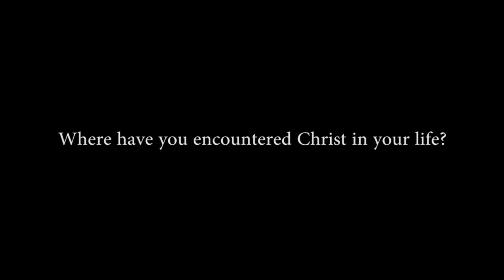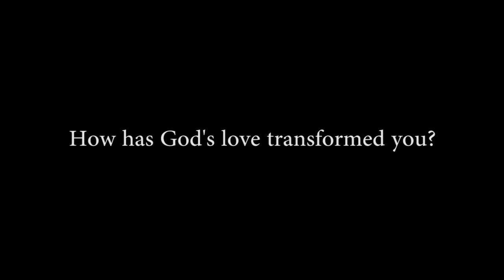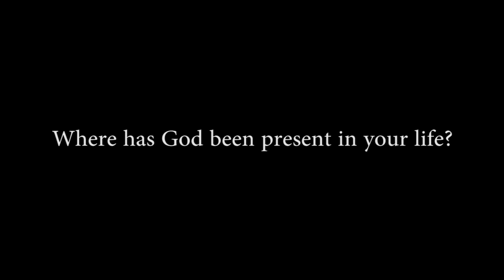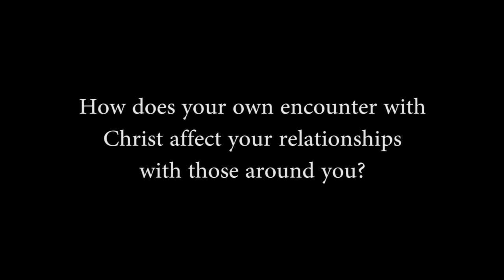Stories of Faith: Clergy Edition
Msgr. Keeney, Father Glass, and our deacons share their encounters with Christ, as part of our "Encounter" series. For more information about the "Encounter" series and ways to deepen your faith,